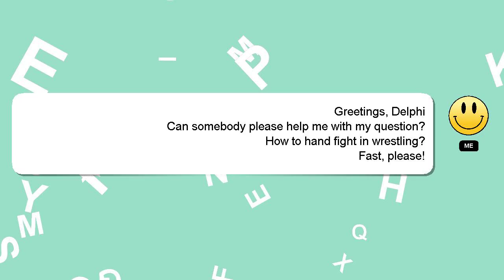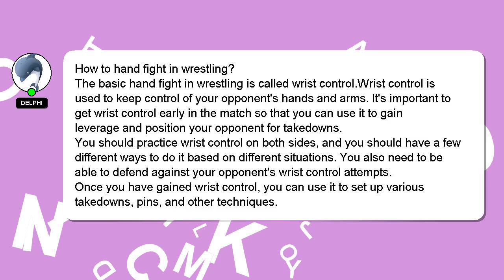How to hand fight in wrestling?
A short overview of who I am, Hi there, I go by the name of Delphi. Allow me to provide support in answering your questions. - How to hand fight in wrestling?

I will express my appreciation for your answer by 'hearting' it.

*2 What we are experimenting :*